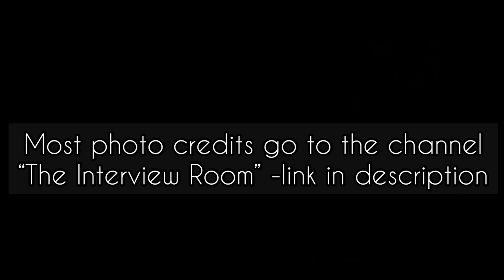💜SUMMER WELLS:House Photos w/ Descriptions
The Interview Room YouTube channel recently did an interview with Candus Wells on the property where 5 year old Summer Wells allegedly disappeared from. Here are some still shots from the property during the interview.